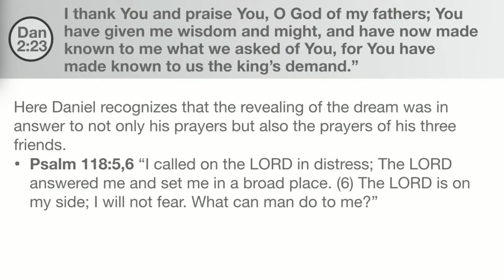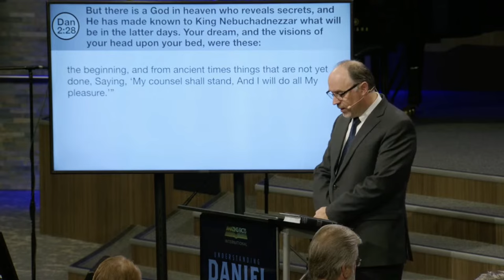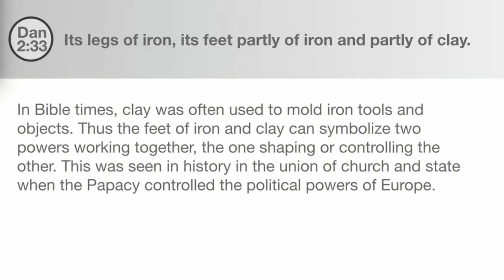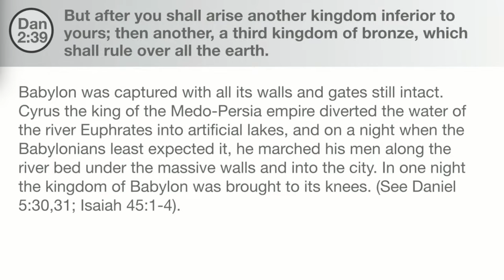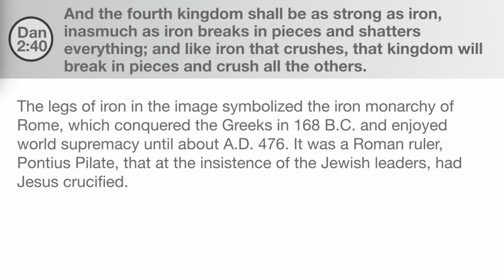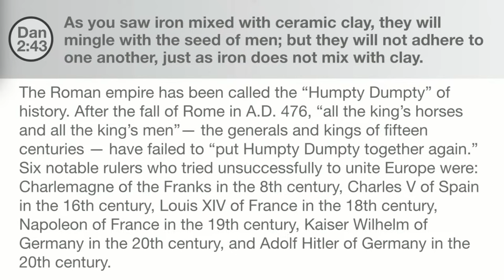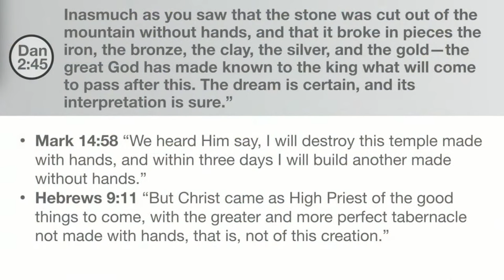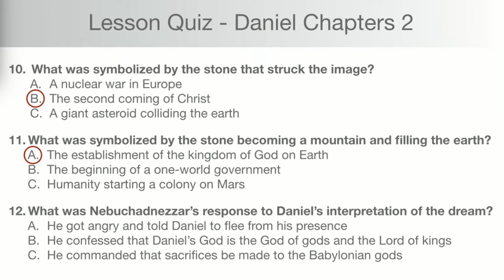Part 4 ''Understanding Daniel'' Pr. Jean Ross | Granite Bay Hilltop SDA Church | May 27, 2023